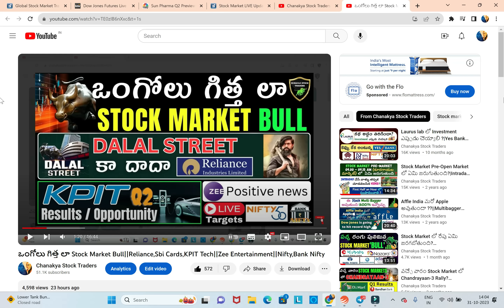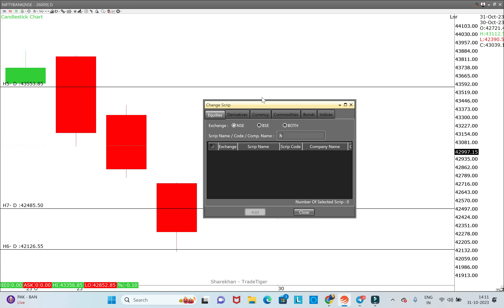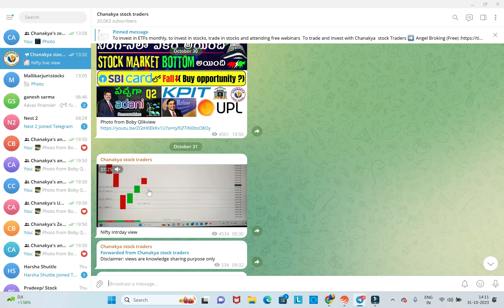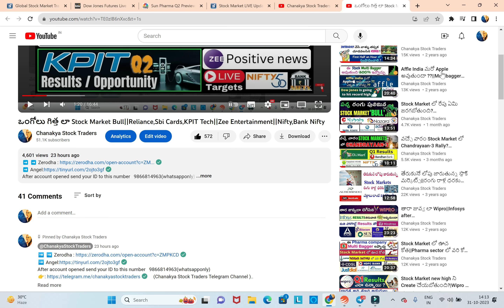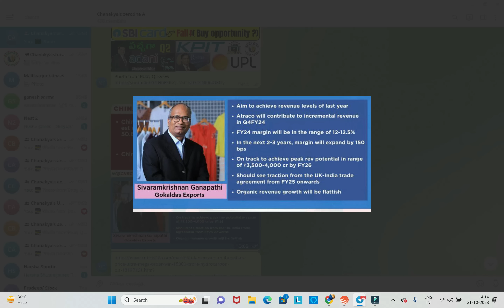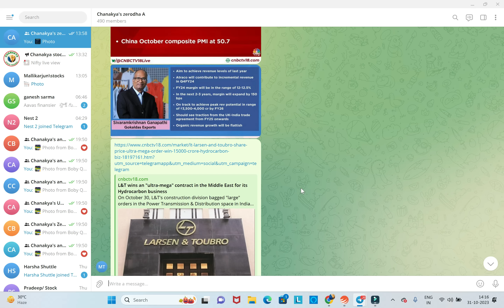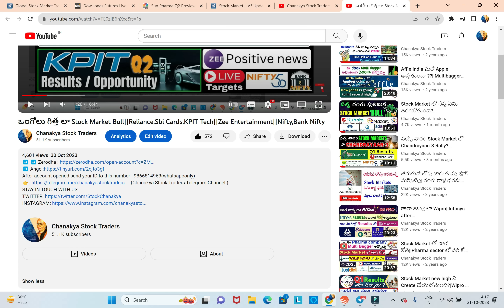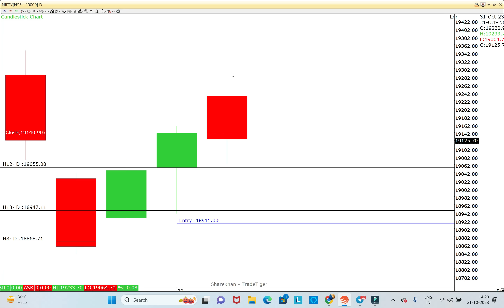రంగుల రాట్నం లా మారిన Indian Stock market పరిస్థితి ఏమిటి?||L&T,Arvind,Vedant fashions||Bank Nifty